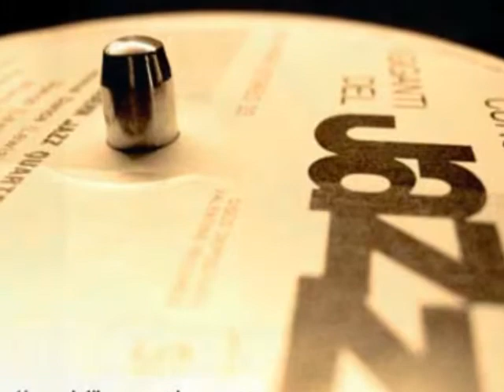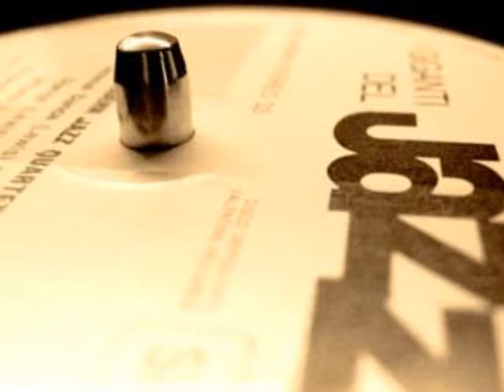RBB - Charlie Byrd & Ken Peplowski - Corcovado-Quiet Nights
La chitarra di carlie Byrd ed il sax di Ken Peplowsky neggli anni del Bossanova